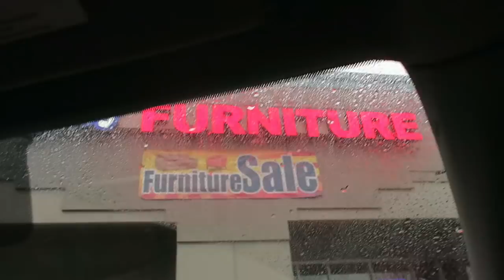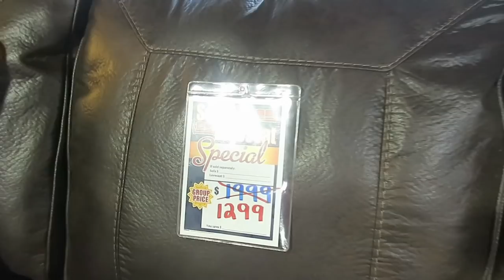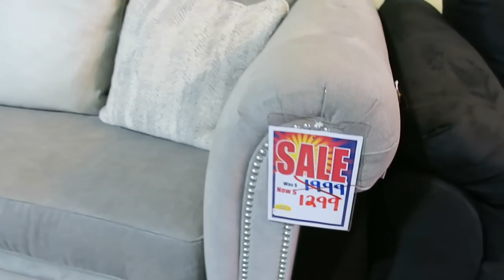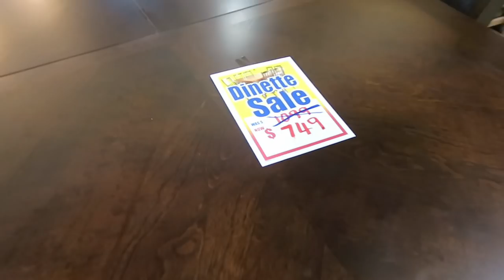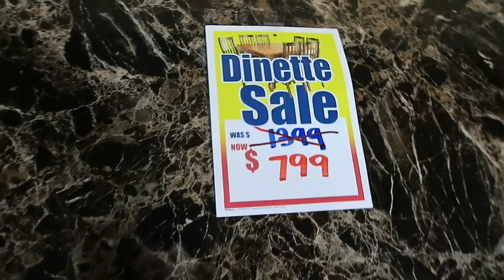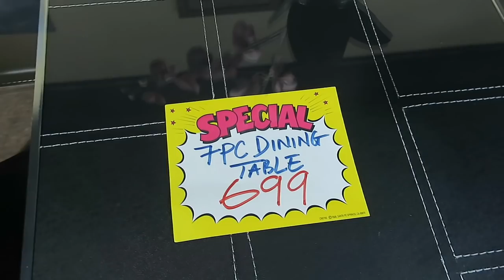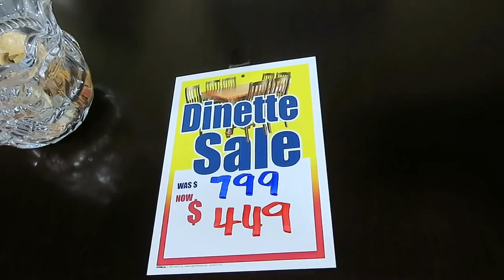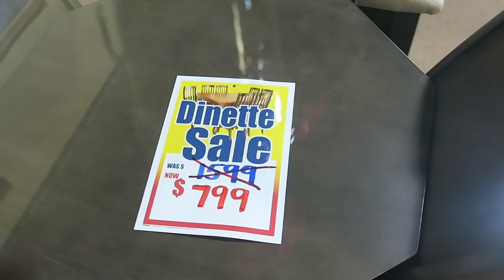Tiệm bán đồ dùng ở Mỹ, cuộc sống Mỹ